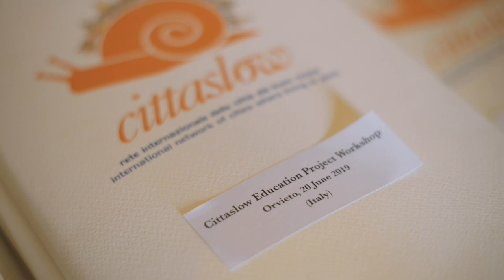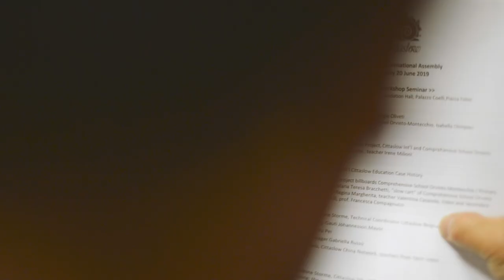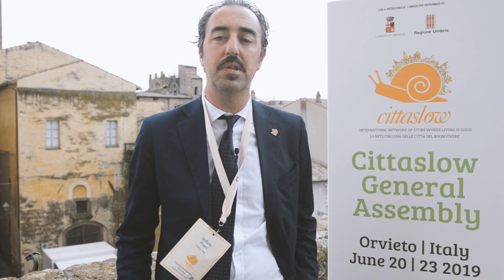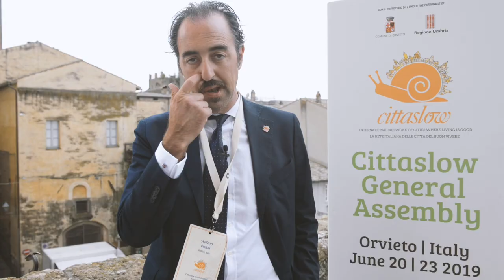Cittaslow General Assembly 2019 - Orvieto